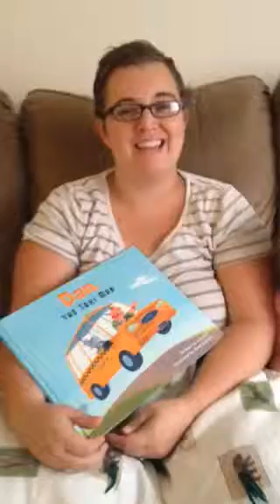Usborne: Dan the Taxi Man